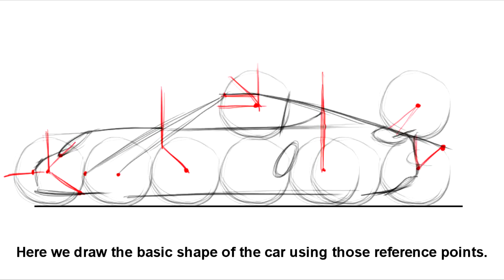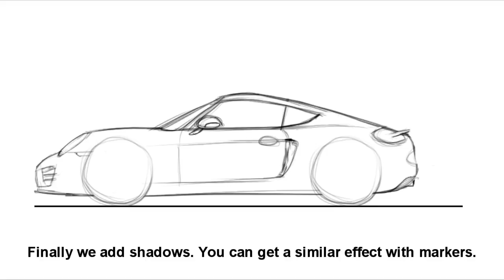How to draw a Porsche Cayman - Sketch it quick!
Learn how to draw a Porsche Cayman!

The point of this tutorial is to teach you how to create a quick sketch that captures the essence of the car and its proportions, not a photo realistic illustration of the car. I use Photoshop and a graphic tablet, but you should have no problems drawing the car's basic shape with a regular pencil and a sheet of paper.

Take a look at how the relevant points that dictate the car's proportions (where the windshield starts, where the rear of the car starts and ends, etc) are placed relative to the wheels drawn at the beginning. It's all about joining those points correctly, with either straight, concave or convex lines.